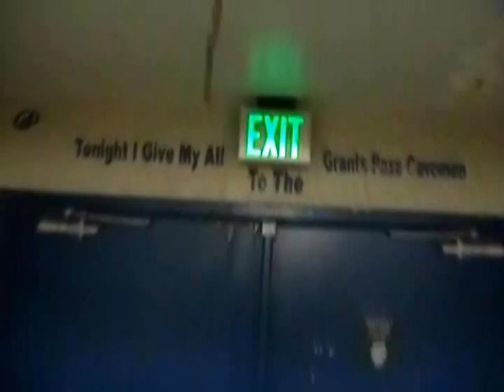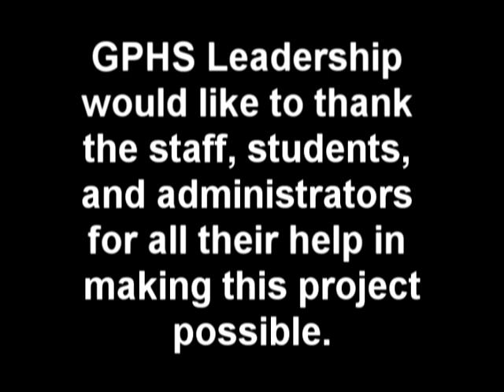GPHS Lib Dub 2011 Pt. 2